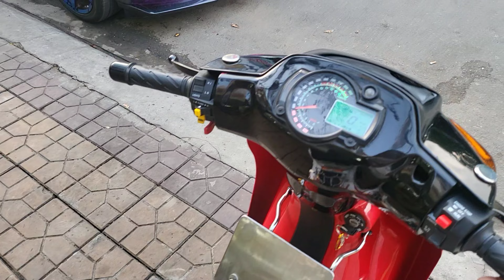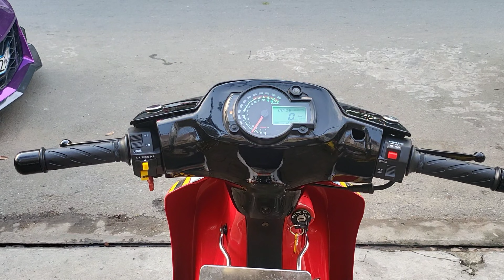Satria2000_F125 -ID139 🇻🇳 HQCN - Dọn Zin Cọp || HKTeam 0939080609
Satria2000_F125 - ID139 🇻🇳 HQCN - Dọn Zin Cọp
📌 Bao thay Màu Áo, bánh Căm/Mâm miễn phí
📌 Tặng: Nhớt, Kính, Baga, Móc khóa, Nón HKTeam
📌 Hỗ Trợ Góp (nếu Khách cần)
Xe dọn sạch đẹp như xe thùng
Sạch đẹp đồ zin nguyên xe đẹp
Máy ngon bao cọp về chơi.
Số 40, Ngô Sĩ Liên, Hưng Lợi, Ninh Kiều (KDC Metro)